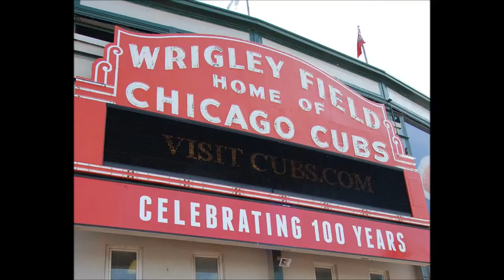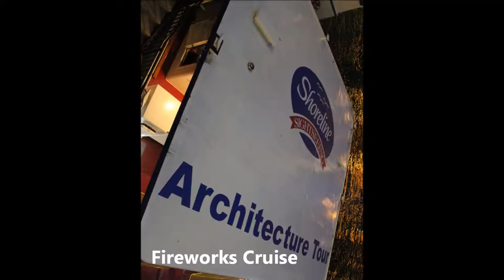Where to play in Chicago with kids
Exploring the fine Chicago attractions with a toddler and baby.